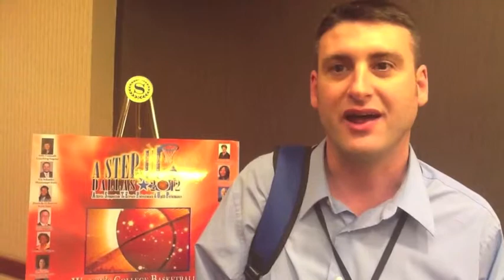Women's Basketball - A Step Up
WBB FLF 2014